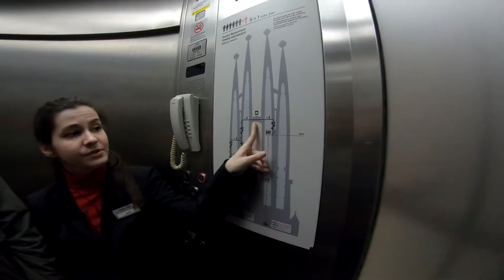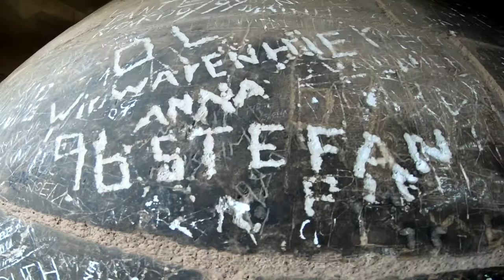【スペイン バルセロナ旅行】ちょっとじっくり 和服でサグラダ・ファミリア（外観ギャラリー追加版）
旅行者憧れの世界遺産「サグラダ・ファミリア」を、和服でじっくりご案内！

いよいよ完成が2026年に迫ってきたサグラダ・ファミリア、内部の聖堂はほぼ完成し、後は中央の大きな塔の完成に向けて鋭意工事中です。

今回の旅では、そんなヨーロッパを代表する教会に和服で突撃！
内部の聖堂から、エレベーターで上れる鐘楼までくまなくご案内します。

※外観ギャラリーを追加しました

撮影日　：2019年04月02日
撮影場所：スペイン　バルセロナ
撮影機材：GoPro HERO6 Black＋自作スタビライザー